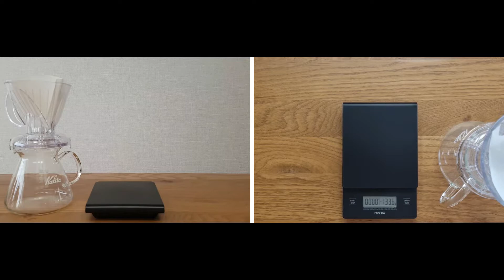[180 Coffee Roasters - Wide View] Yul Decaf x Mr. Clever